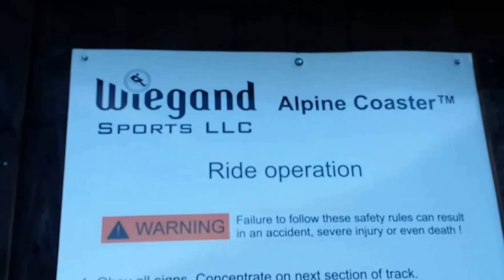JC na Montanha Russa de Redneck nos Estados Unidos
Meu instagram Link do Grupo Telegram FamilyFamilia Se você e um fan do canal ajude o canal a crescer: Clique like, faca comentarios, nao pule os comerciais pois se vc pula comercial vc corta os ganhos financeiros dos vídeos. Tudo isso ajuda a gente a crescer no youtube. Obrigado pela compreensão. Dei uma volta nessa montanha russa, na montanha kkk Vem comigo que eu te amostro!!

Artista facebook : /profile.php?id=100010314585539 Consultoria Helpy Visa Todas as sua duvidas respondidas Consultoria no seu Visto e Imigracacao Quer entrar no UBER? Use meu codigo: JOAOD643UE